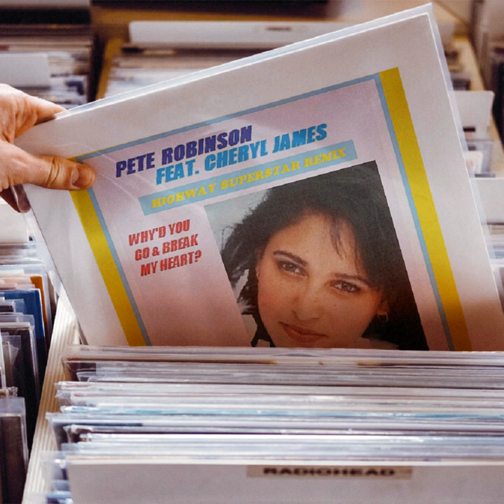Why'd you go & break my heart (Highway Superstar Remix) - Pete Robinson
He said, I’m going to show you what love is
Then he turned me upside down
I started spinning around
He said, you will never forget me
Then he opened up his wings
And flew off into the night

Why’d you go and break my heart
Why’d you go and tear it apart
I may want it back someday
Why’d you go and throw it away

He said, I’m going to show you a good time
Then he told me close your eyes
And baby just sit tight
How could I know he’d be leaving
When I opened up my eyes
That guy was out of sight

He brought the message of love
Shining through

How could I take it for granted
This kind of situation happens all the time
I thought our love was enchanted
Don’t think I’ll ever get him out of my mind